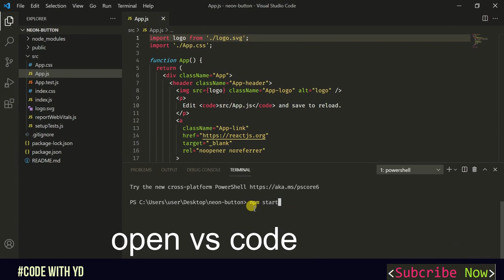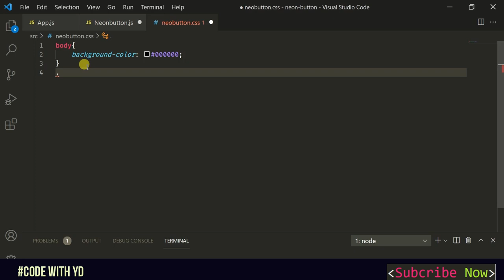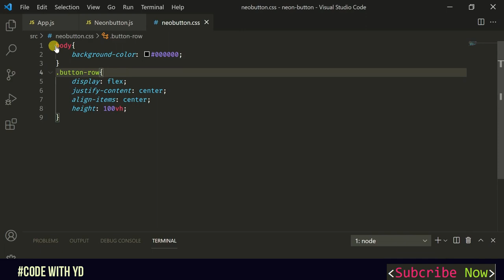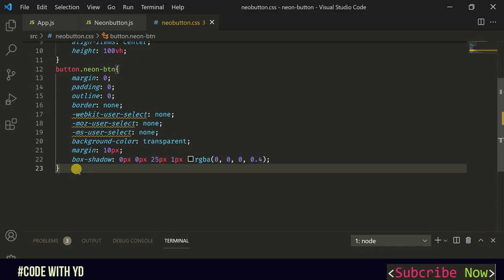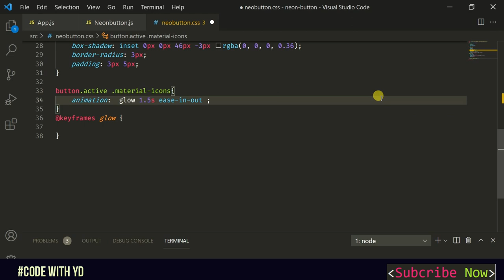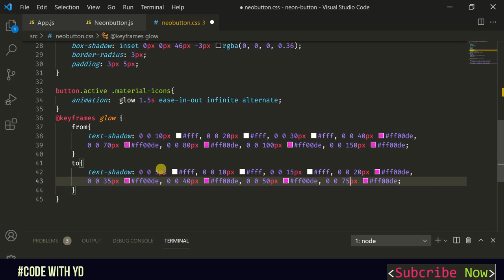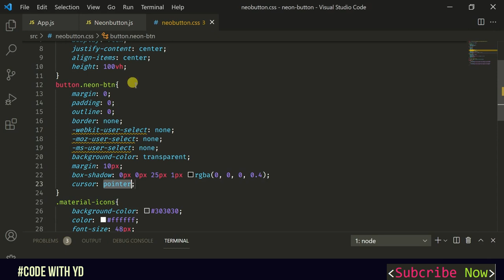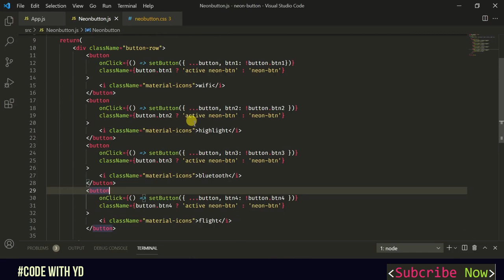Neon Icon Button in React js Tutorial - using Hooks | Material UI Icons Button in React js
Neon Icon Button React js Tutorial - using Hooks | Material UI Icons Button in React | React Tutorials for Beginners

HTML,CSS,JS Creative Project Tutorial Play List-